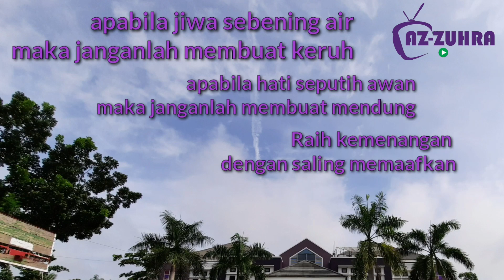VIDEO UCAPAN IDUL FITRI 2020 SPEKTAKULER SE AZ-ZUHRA GROUP